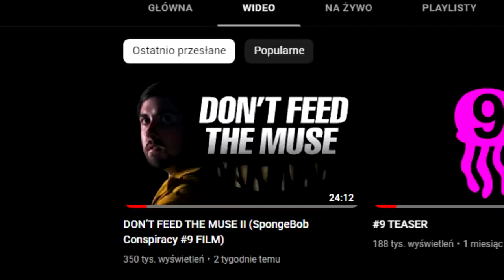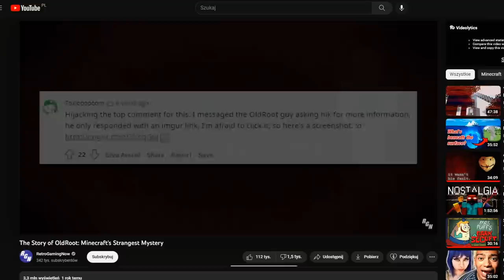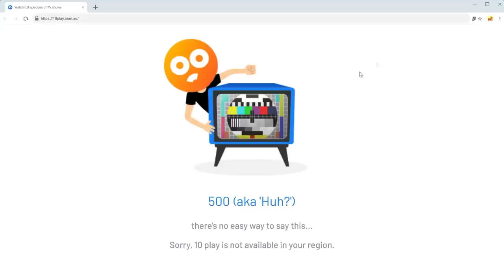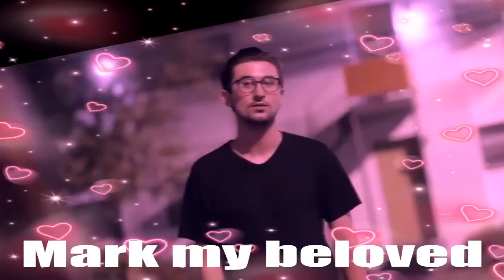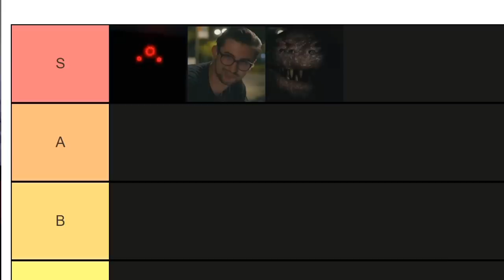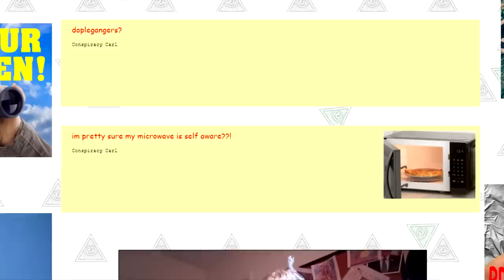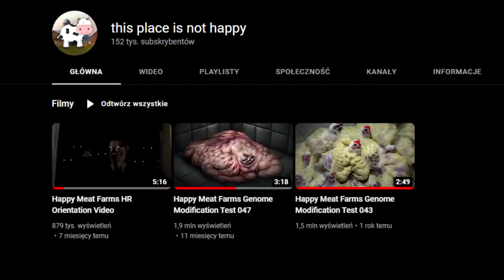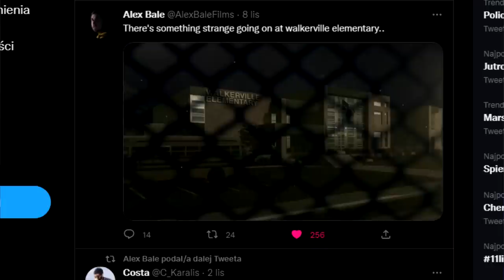MIAŁEM RACJĘ | Muse ARG UPDATE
Moja teoria się sprawdziła. A przynajmniej jedna z teorii.

Zapewne większość z was już oglądała najnowszy materiał z ARG Alexa Bale'a "Don't Feed the Muse", dlatego dziś chciałbym wam przybliżyć parę ciekawych teorii i przemyśleń z nim związanych...